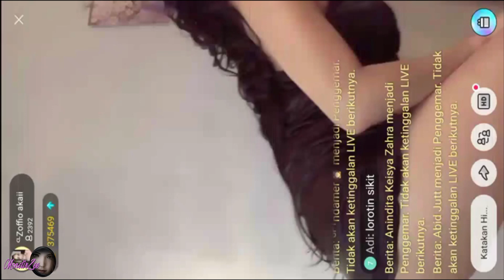Tante Vio Akai Live Bigo Goyang Brutal